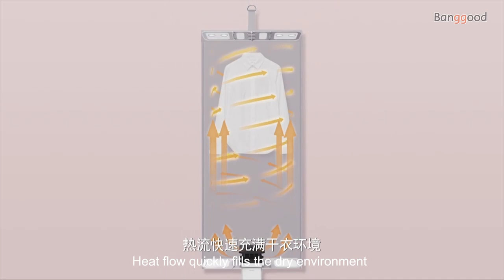600W Electric Cloth Dryer Portable Folding Baby Cloth Boots Shoe Dryer Drying Warm Motor from Xiaomi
Features:
Intelligent sterilization drying.
Foldable storage.
The suspension does not occupy the land.
Home travel is dual-use.
Mijia APP linkage, a variety of drying modes.

Package included:
1 x Host
1 x Cloth cover
1 x Upper support
1 x Lower support member
1 x Storage bag
1 x User manual
1 x Registration card